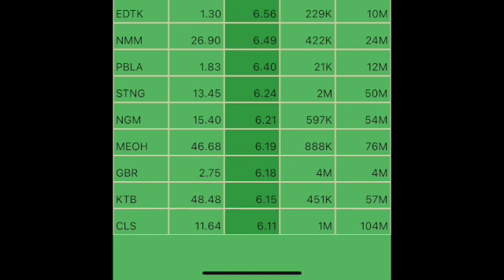Pre Market Gainers 01-28-2022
Get a jump on investing and making money.